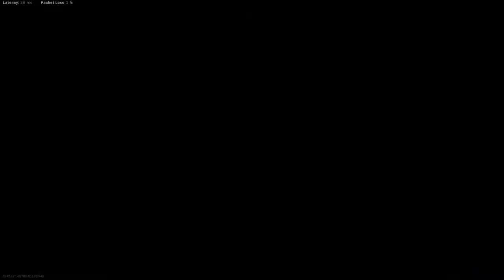operation king 3 | knoam plays | gunfight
links
\\/\ GAMING